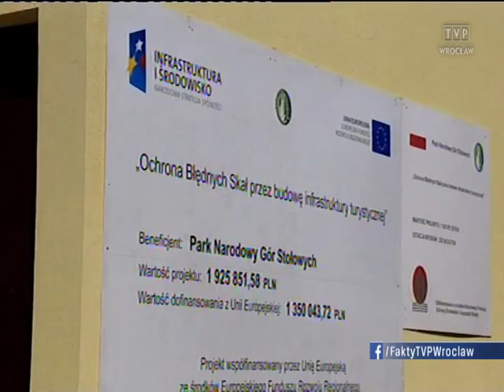Kierunek: Góry Stołowe, „Fakty” 09.05.2015